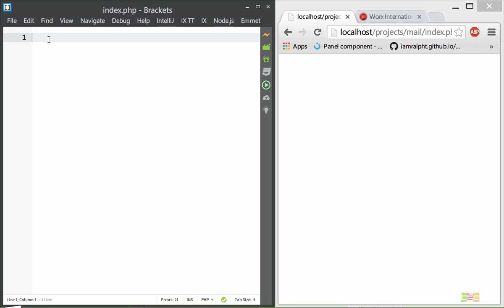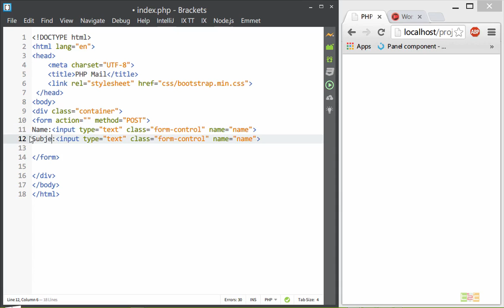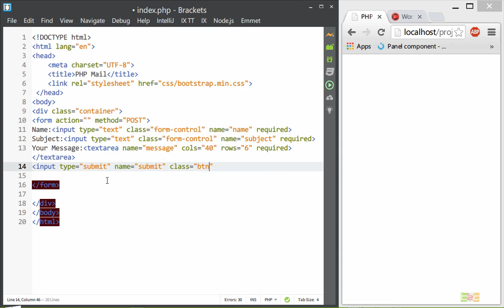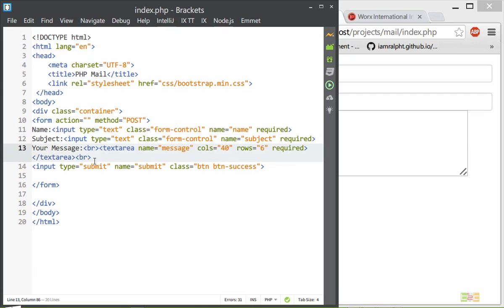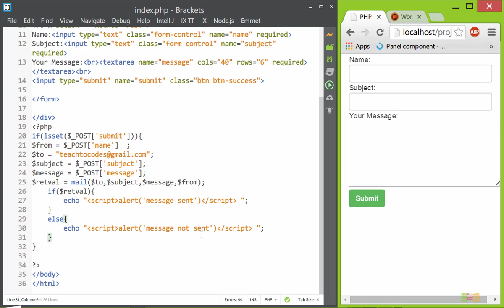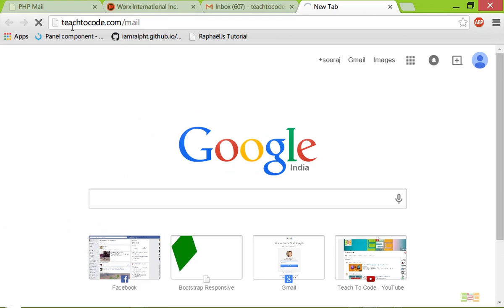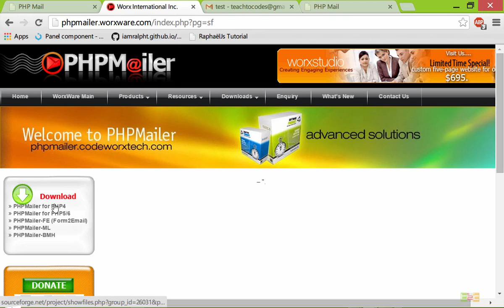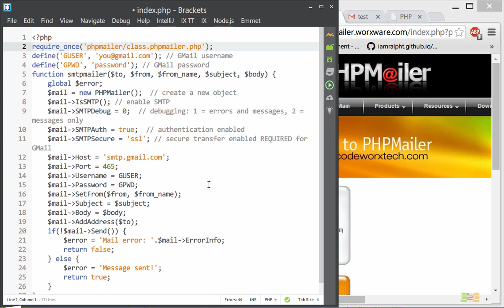PHP dynamic mails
Through this tutorial  I will Cover how to send mail using php mail function and also i will mention how to send mails through google smpt using php mailer.

Please watch video in hd 720p for better clarity of texts... Video is optimized so no streaming and size also less..